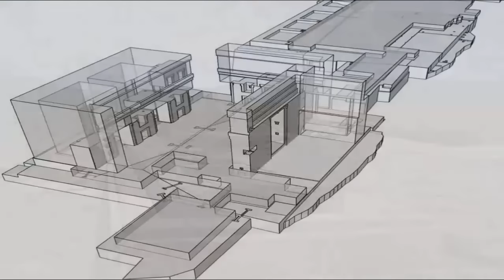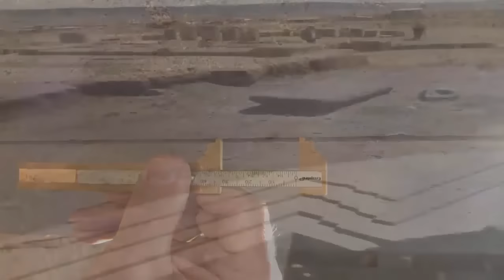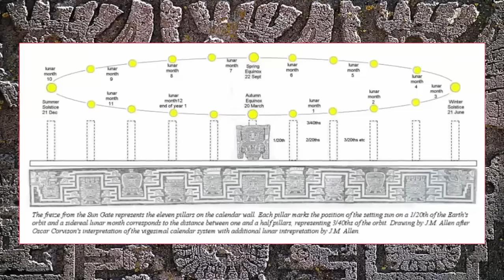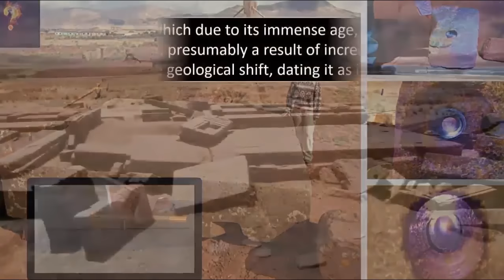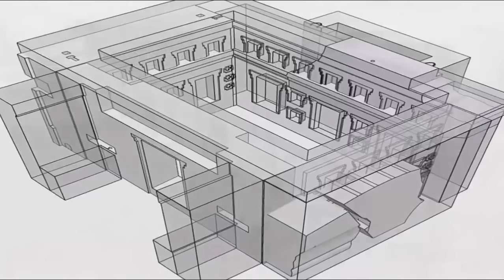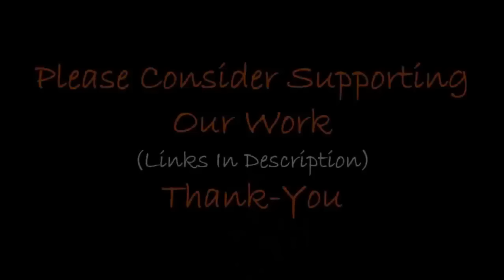Ancient Aliens Exposed At Puma Punku?